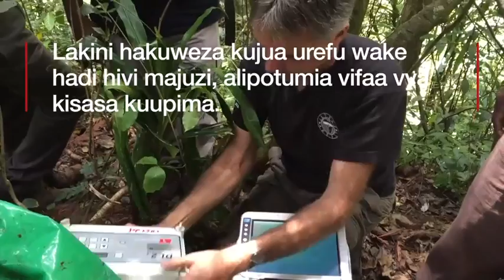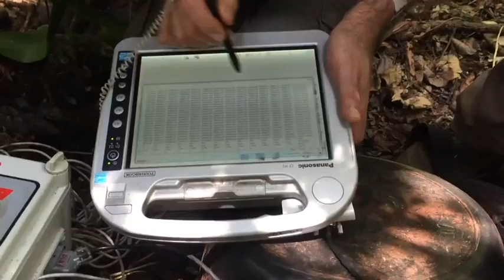Mti mrefu zaidi Afrika kivutio kipya cha watalii Tanzania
Watalii wamepata kivutio chengine mkoani Kilimanjaro baada ya serikali ya Tanzania kutangaza kuwepo kwa mti mrefu zaidi barani Afrika.